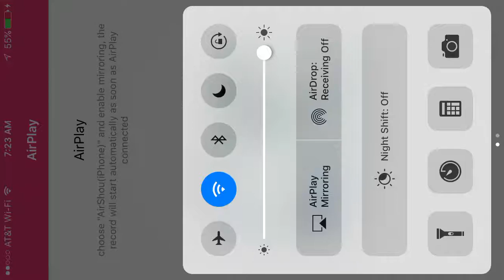How to build a tractor MCPE